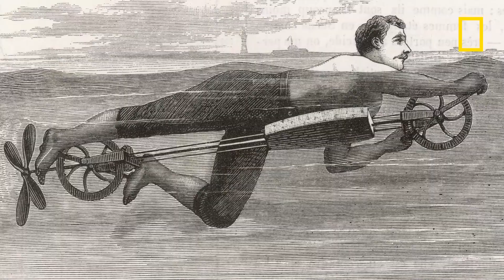Les post-it, le kevlar... Ces inventions qui sont nées par hasard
De nombreux objets de notre quotidien n'existent que grâce à l'erreur de celui ou celle qui les a mis au point. Raté ou génie ?